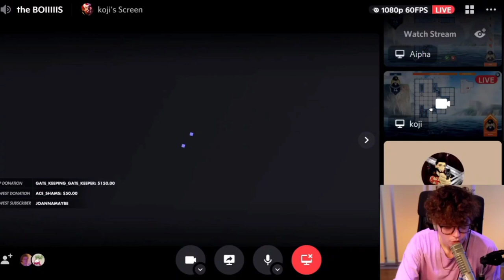Koji doesn't understand Battleship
Poor Koji, everyone was laughing at him, and although I see it. I can see what Koji was seeing too. But he should've known it's not there anymore after the first 2x2.